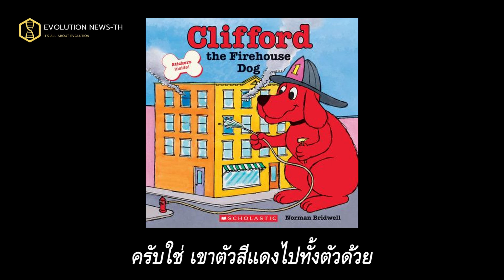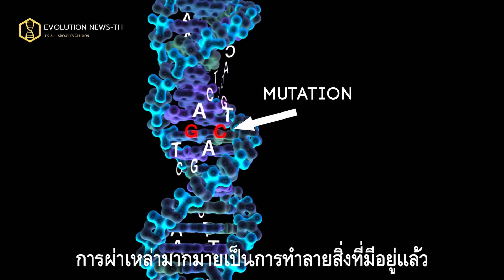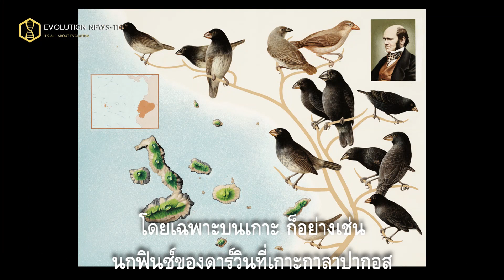【TH/ENG】MUTATION กับการวิวัฒนาการตามทฤษฎีของดาร์วิน | Prof. Michael Behe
อดีตนักวิวัฒนาการอย่าง Michael J. Behe เป็นศาสตราจารย์ด้านวิทยาศาสตร์ชีวภาพที่มหาวิทยาลัย Lehigh ในเพนซิลเวเนีย และเขาได้รับปริญญาเอกในสาขาชีวเคมีจากมหาวิทยาลัยเพนซิลเวเนียในปี ค.ศ.1978

งานวิจัยปัจจุบันของ Behe เกี่ยวข้องกับการออกแบบและการคัดเลือกโดยธรรมชาติในโครงสร้างโปรตีน ในอาชีพการงานของเขา เขาได้เขียนเอกสารทางเทคนิคมากกว่า 40 ฉบับและหนังสือสองเล่ม คือ

Darwin’s Black Box: The Biochemical Challenge to Evolution (2006)
The Edge of Evolution: The Search for the Limits of Darwinism (2007)

 ซึ่งเขาได้ให้เหตุผลว่าระบบชีวิตในระดับโมเลกุลนั้นอธิบายได้ดีที่สุดว่าเป็นผลมาจากการออกแบบที่ชาญฉลาดโดยเจตนา

และผลงานที่ตามมาอีกของเขาคือ  Darwin Devolves: The New Science about DNA that Challenges Evolution (2019)
ความก้าวหน้าในข้อโต้แย้งของเขาโดยนำเสนองานวิจัยใหม่ที่เสนอการพิจารณาใหม่อย่างน่าตกใจว่ากลไกของดาร์วินทำงานอย่างไร ทำให้ความถูกต้องของทฤษฎีลดลงมากยิ่งขึ้นไปอีก
TIME
0:00 พากย์ไทย
11:15 ซับไทย
อัพเดตรายชื่อนักวิทยาศาสตร์ที่ร่วมลงนาม 2021